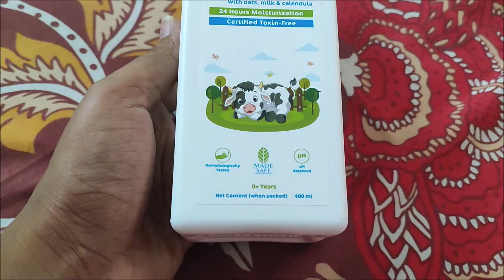Vlog మొదటి శ్రావణ శుక్రవారం vlog // ఆద్విక్ బుజ్జి బుజ్జి అల్లరి // Divya Vlogs in Telugu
Love
Divya